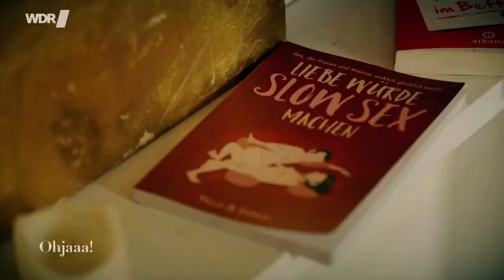Ohjaaa - Slow Sex mit Yella Cremer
Intime, erfüllte Sexualität lernen! von Yella Cremer